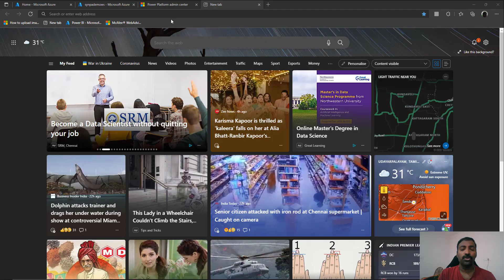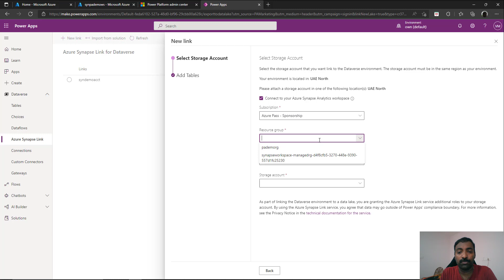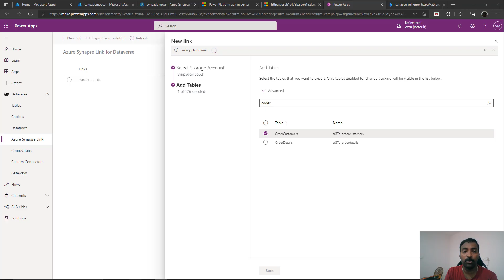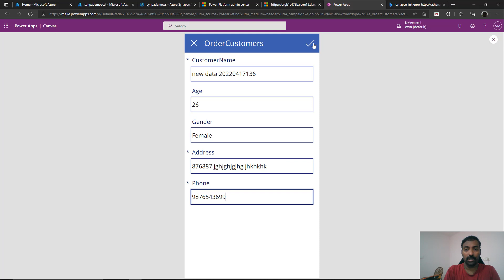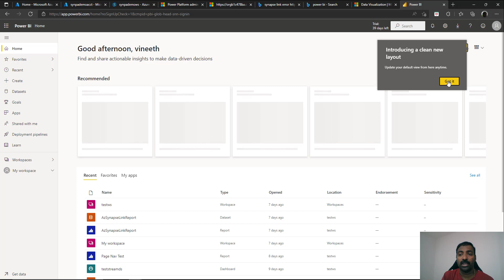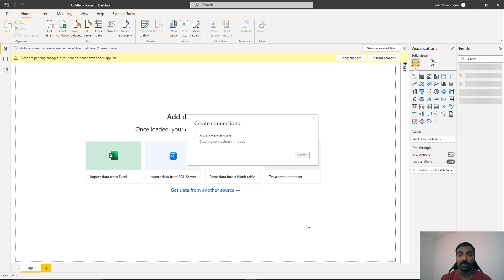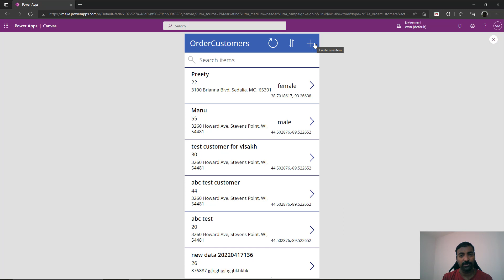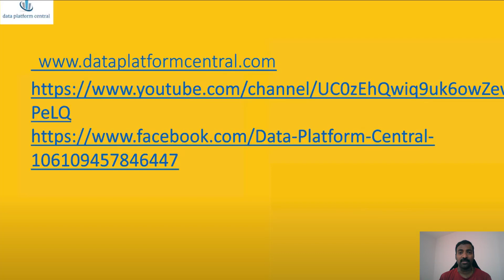Azure Synapse Tip: ​Visualizing PowerApps Data Real-Time Using Synapse Link​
0:00-Introduction
1:49-Illustration
3:49-Enable Track Changes in Dataverse Table
4:36-Configure Synapse Link
7:16-Check Published Lake Database Table
8:33-Testing New Data Addition
11:04-Create PowerBI Report
14:40-Test Report for New Data Addition
16:49-Conclusion